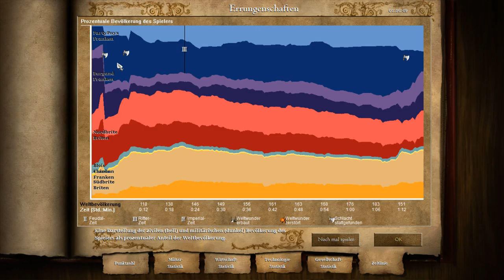Die Verteidigung von Orleans - Age of Empires 2 #006